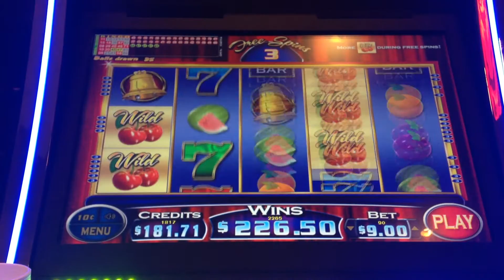Cherries Gone Wild Slot Machine Bonus Big Win High Limit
I will release a Big hand pay jackpot video when i hit 1000 subscribers